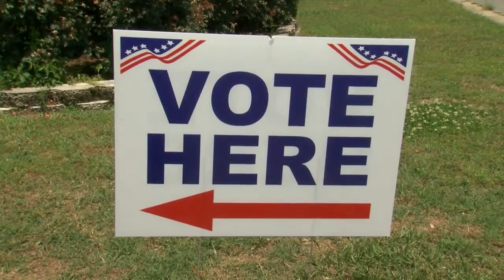Locals react to Hillary Clinton becoming presumptive Democratic nominee